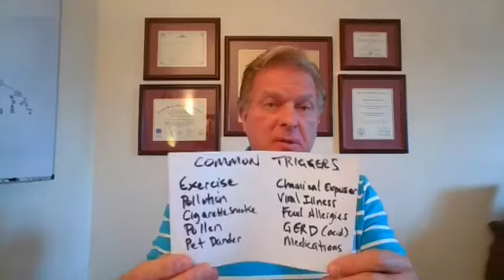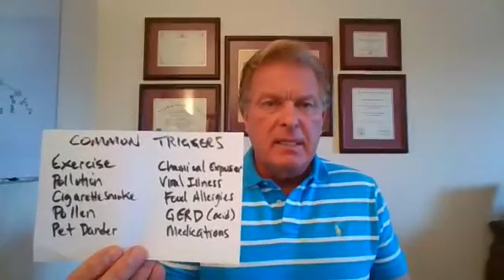Asthma and Nutritional Supplements to Support Airways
Read more on Asthma and Nutritional Supplements on my